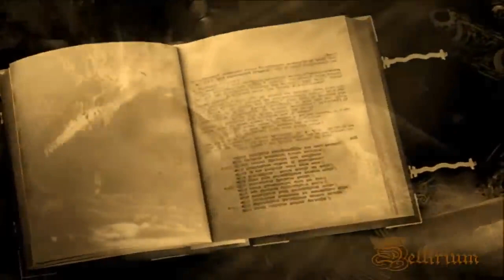Helloween - A Tale That Wasn't Right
🔵  It is predominantly a MUSIC channel, which brings together the WORLD'S BEST MUSIC from a variety of genres. Also on my channel you will find INTERESTING FILMS - feature and documentaries 👀. But the movies will mostly be in playlists for now (!)
I am a COMPOSER VSEVOLOD V. SHCHERBAKOV  ♫ ,  the owner of this channel. I grateful for your "likes" (👍), comments and subscriptions when you like my content. This helps the channel to grow faster and give more best music and videos for you. Thanks 🙏
You can subscribe to my channel by clicking on the "Subscribe" button at the top under the video 🢁, or by copying the link below 🢇, pasting it into the address bar of your browser and pressing "Enter".
Enjoy watching, friends. Have a nice day 😊